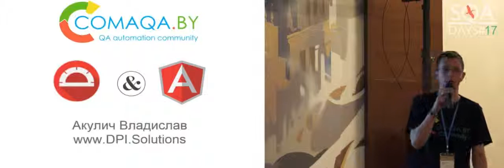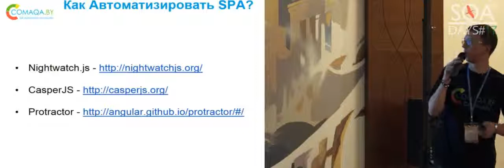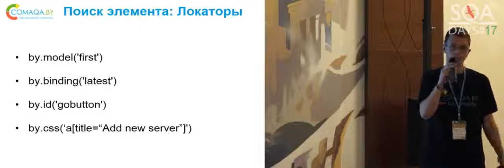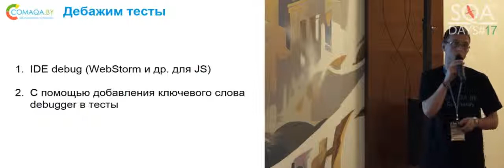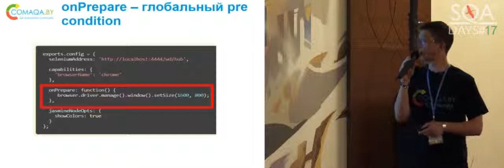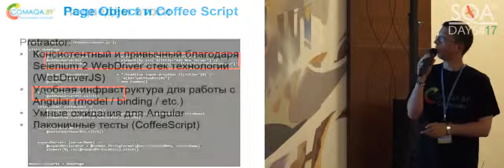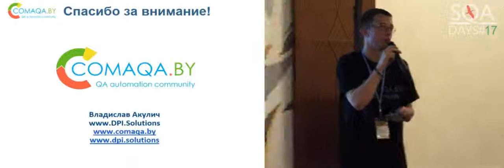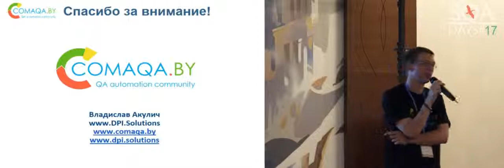Protrarctor and Angular